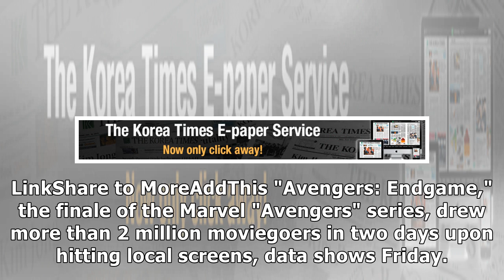'Avengers: Endgame' tops 2 million admissions on second day